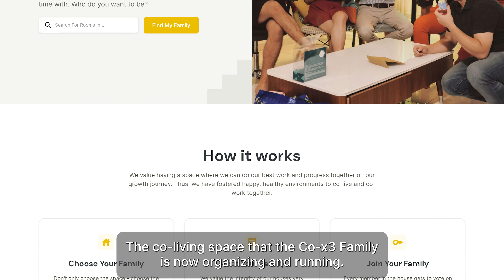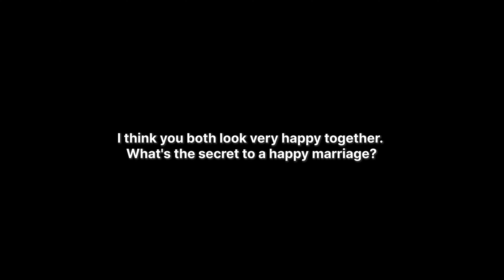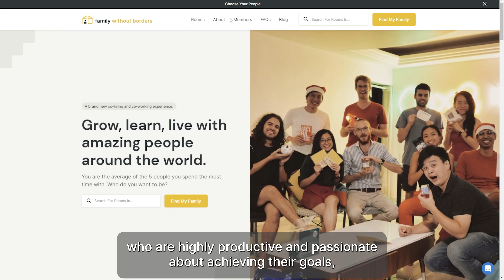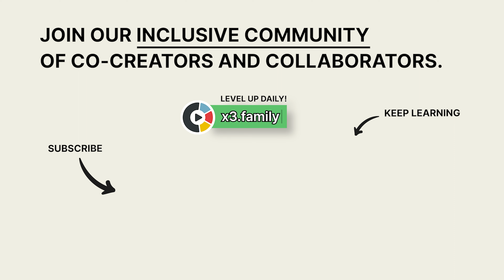Why Are Japanese People So Polite and Helpful? | Live Your Best Life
We interviewed locals and got to see first hand how Japanese people prioritize caring for others over themselves. This week, we're exploring self-love in Japan.

Live Your Best Life is an initiative by the Co-x3 Family where community members worldwide are encouraged to document their transformative journeys. By sharing our personal tales of wins and learnings, we aim to inspire and guide those yearning for positive change in their own lives.

Timestamps ⏱️
0:00 - Introduction
0:43 - Previously...
1:09 - Connecting With The World
2:04 - Viewing Houses
4:12 - The Best Tonkatsu In The World
4:22 - Interview With An Elderly Couple
6:43 - Why This Journey Is Working For Me
7:55 - Supported by Our Family Without Borders
9:04 - To Be Continued...

Proudly Supported By The Co-x3 Family 🤗